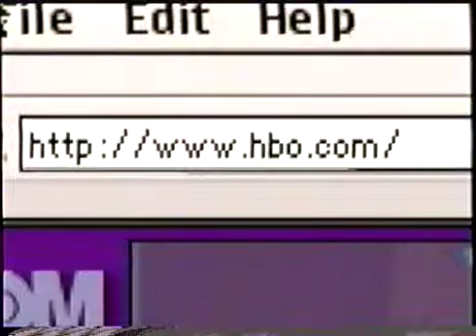HBO's America Undercover Sundays TV Ad - Early 2000s